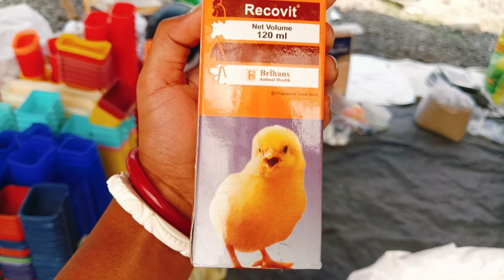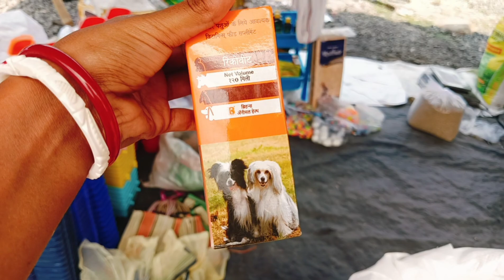পায়রার দাম অনেক কমে গেছে ||🤩 বীরনগর পায়রার হাট || Birnagar pakhir hat .🥳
Birnagar Pakhir Haat | Biggest Bird Market In Nadia | Exotic Bird Price |Westbangal,Nadia 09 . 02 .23

 hi I am Sanjoy from krishnagar bird lover & vlogs Youtube channel I upload pets and animal nature clay craft religious and travel related video in my Channel.

SANJOY: 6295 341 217 (WHATSAPP)

पेट शॉप या पेट ब्रीडर है वीडियो बनाने के लिए ओहि कॉल करे : 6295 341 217

 পেট শপ বা যারা পেট ব্রীডার তারা ভিডিও বানানোর জন্য আমাকে কল করবেন : 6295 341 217

BIRNAGAR BIRD MARKET Timeing 👇

Every Friday morning 7 am to 2 pm

All types of exotic birds are available in this market.it is the largest exotic birds market in nadia.in addition to exotic birds, javabird,tiya pakhi,tolkingparrot, fancy pigeon, lokkha Pigeon, love bird, cockatiel,finch,domesticated Animals are available in this market ext rabbit,doogs, white rat,gnipige,Cow and goat. Birds food bird Accessories and cage also available in

this market.. Location 👇

Near by Birnagar railway station